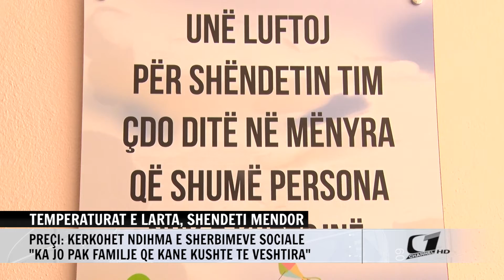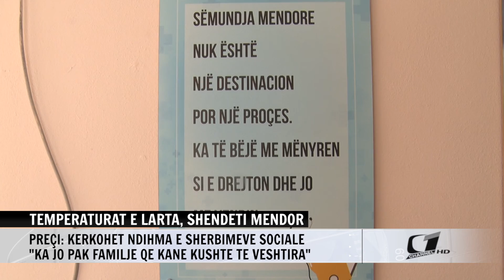TEMPERATURAT E LARTA, SHENDETI MENDOR, PREÇI: KERKOHET NDIHMA E SHERBIMEVE SOCIALE